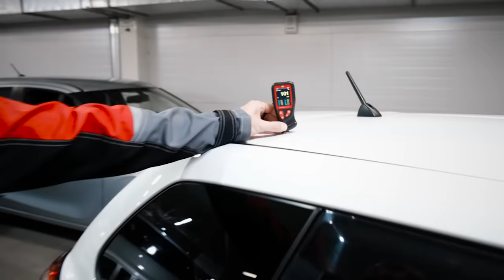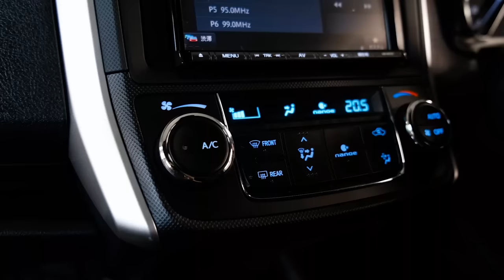Honda Shuttle или Toyota Corolla Fielder? | Сравнение двух популярных японских универсалов.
Друзья, всем привет! В нашем сегодняшнем обзоре мы решили сравнить два сверхпопулярных японских универсала - Хонду Шаттл и Тойоту Короллу Филдер. Оба автомобиля примерно ровесники - 2017 и 2019 годы, и оба варианта пока еще в большом количестве представлены на рынке в варианте без пробега по России. Если Вы присматриваете компактный, но при этом вместительный семейный автомобиль с правым рулем - скорее всего эти двое будут значится в списке моделей над которыми подумать. Возможно наш обзор поможет Вам определиться.

★ Продажа Авто
★ Покупка Авто